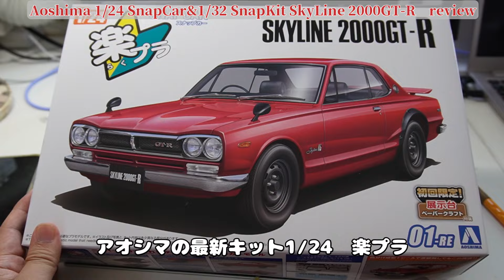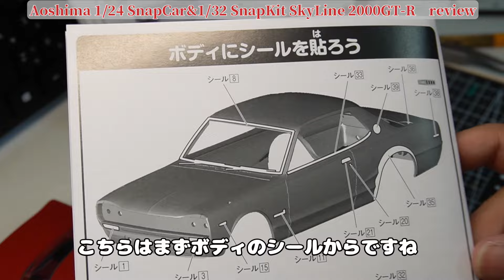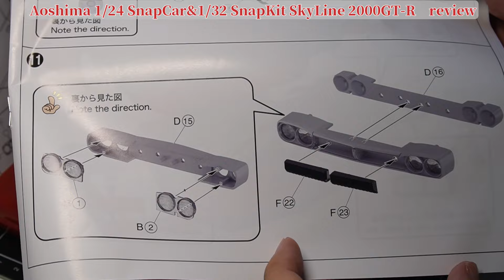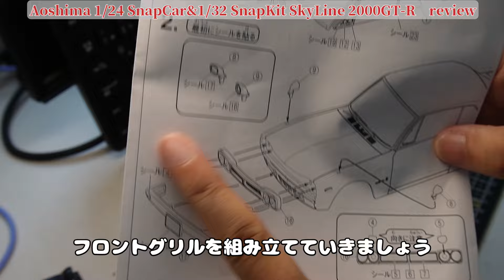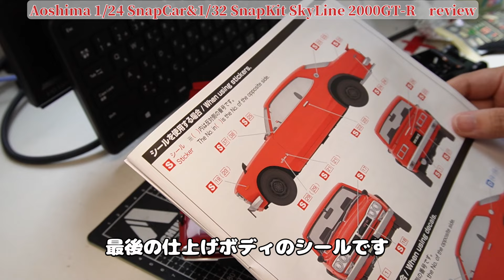アオシマ 最新キット！1/24 楽プラ SnapCarシリーズ スカイライン2000GT-R 1/32楽プラ版との徹底比較 後編 ボディ製作から完成まで！永久保存版です。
待望の１/２４スケール版の楽プラ、SnapCarシリーズが発売されました！
見せてもらおうか、アオシマ100年の歴史の重みとやらを！

観てもらいたいところが多くて、動画が長くなったので、前編と後編に分けてお送りします！
後編はボディ製作から完成まで！

☆最新シリーズ 楽プラ1/24 Snap Carシリーズ　SkyLine 2000GT-Rはこちらを参照

index

0:00 オープニング
0:41 1/24 SnapCar ボディ製作開始！まずは窓枠シールとウィンドウクリアパーツの取り付け。
4:03 1/32 SnapKIT ボディのシール貼り。かなり精細なシールです。
7:55 1/24 SnapCar フロントグリルなど外装品取り付け。設計に感動する。
11:59 1/32 SnapKIT  こちらも外装品を取りつけ。このサイズでこのハイディテール、素晴らしい。
14:27 1/24 SnapCa ボディの仕上げ。タイパ最強の仕上がりです。
16:24 完成披露！２つのキットをならべみます！